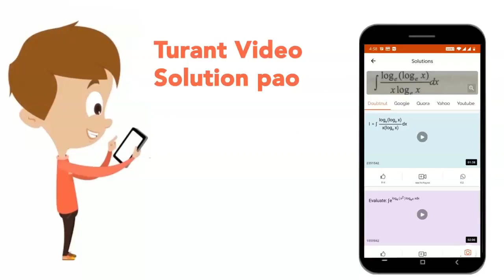Evolution of man took place in Or Geological evidence for most primitive mammal is found in